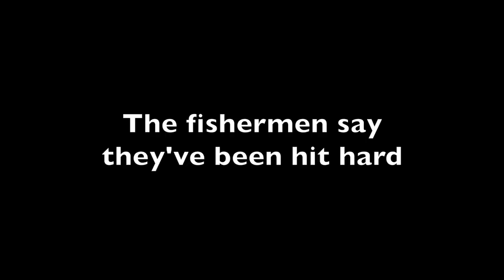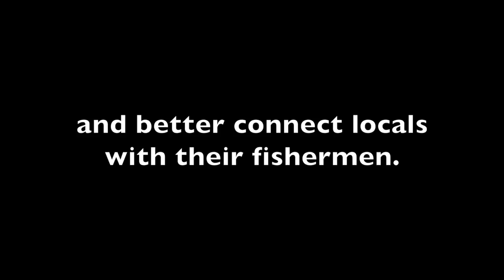St. Bernard Seafood Market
On Saturday (Sept. 9), Robin and other local fishermen pulled up at the Delacroix Pier in St. Bernard Parish and sold their catch straight off the boat at the parish’s new seafood market. It was the second market held after the debut in June. (Video by Beau Evans, NOLA.com | The Times-Picayune)